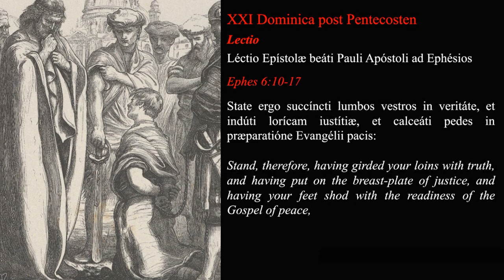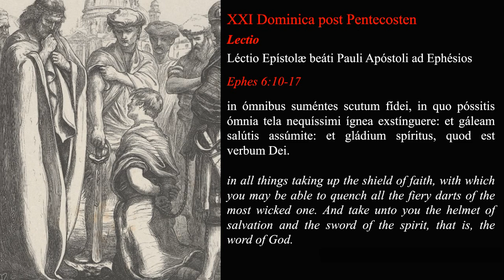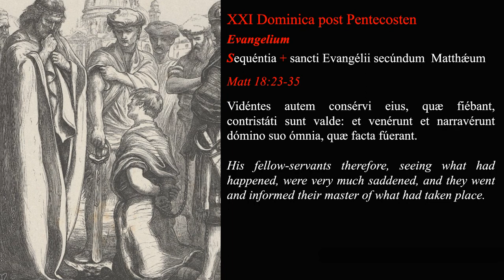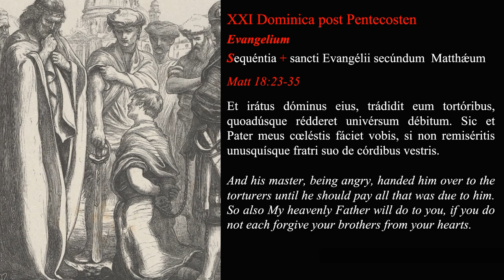Parable of the unmerciful sevant (XXI Dominica post Pentecosten) - Latin reading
(if you can't download it, please, let me know).

BTC: bc1qapwdln5rhkw9f8q2c226y9tmnmfj5ktvxfcwvm
Chave PIX (Brazil): cb429765-9b42-4d71-a202-97b75f256536

00:00 Intro
00:05 Excerpt from the Ecclesiasticus
01:04 Excerpt from John's Gospel